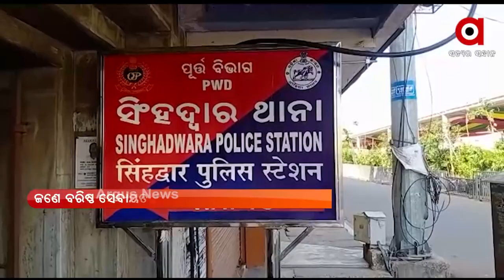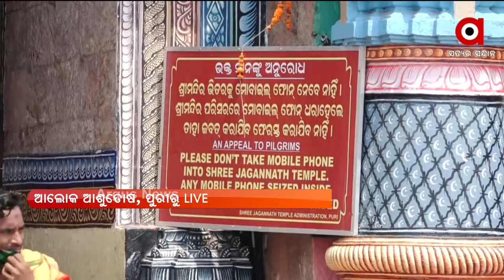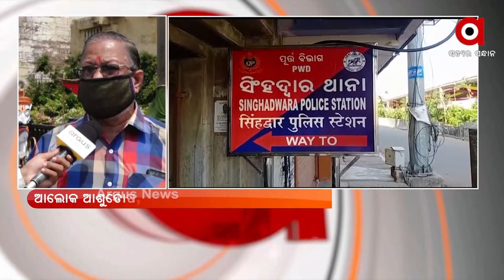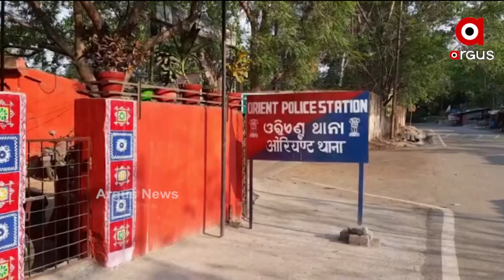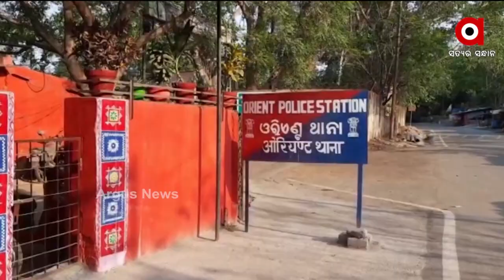Argus Update News10 AM | 29 May 2021 | Argus News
-- ଶ୍ରୀମନ୍ଦିର ରତ୍ନସିଂହାସନ‍ର ଫଟୋ ସୋସିଆଲ ମିଡିଆରେ ଭାଇରାଲ...
-- ଓଡିଶା ବତାସ ଲଢେଇରେ ବିଜୁଳି ଭିତ୍ତିଭୂମିର ସ୍ବପ୍ନ ହେବ ସାକାର…
-- ପଶ୍ଚିମବଙ୍ଗ ମୁଖ୍ୟ ଶାସନ ସଚିବଙ୍କୁ ଦିଲ୍ଲୀ ଡକରା…
-- ରାଜ୍ୟରେ କରୋନା ନେଲା ଆଉ ୩୫ ଜଣଙ୍କ ଜୀବନ...
-- କରୋନାର କରୁଣ ଚିତ୍ର...